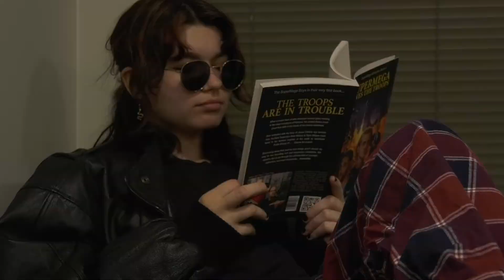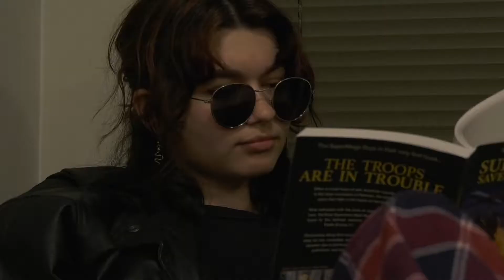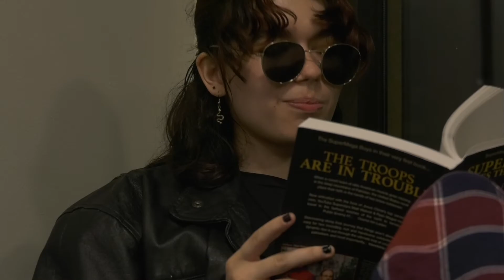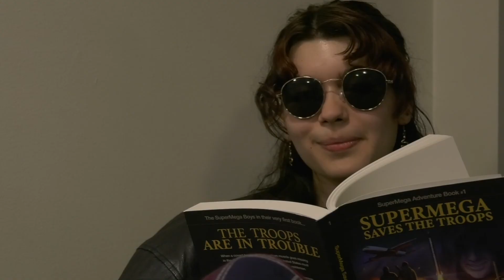Munch 2nd draft Fri_YouTube